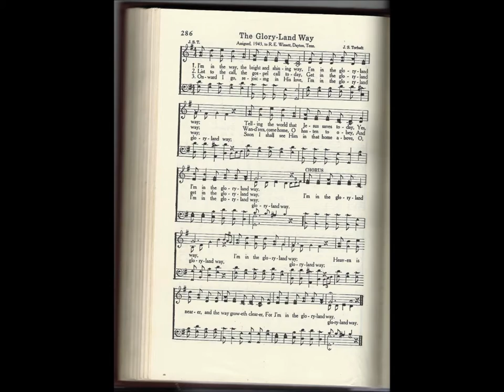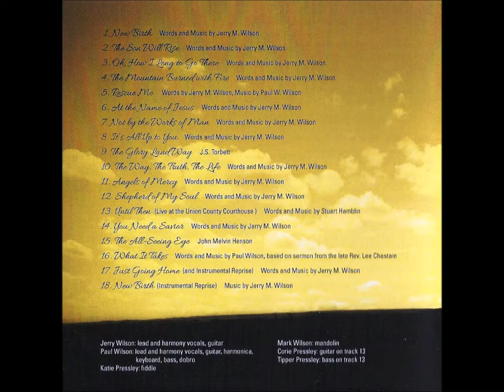The Gloryland Way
classic hymn, track 9 from Shepard of My Soul, more upbeat than our last posting! There is also a live version of this song on our YouTube Channel. Just search for the title. To purchase a copy of Shepherd of My Soul, please send an email to The CD is $14, which includes shipping. Thanks for listening!